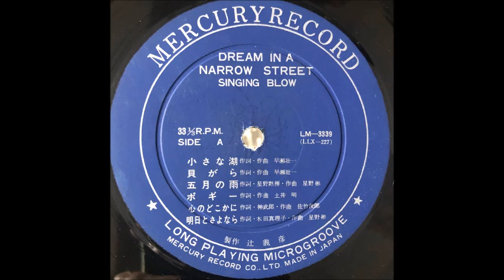Singing Blow [JAP] - a_1. Chīsana Mizūmi Ebisu (Small Lake).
Lp: Dream In A Narrow Street, 1972.
its an split album by Singing Blow & Crows.